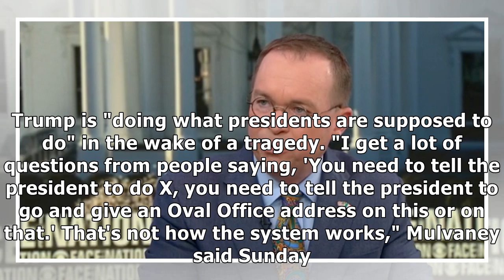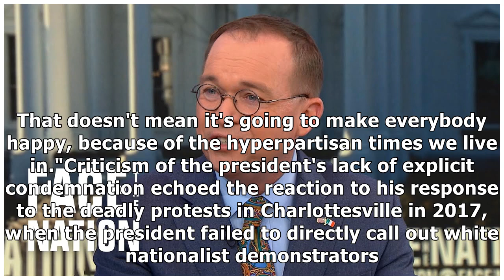Mulvaney says Trump "doing what presidents are supposed to do" in wake of New Zealand attack